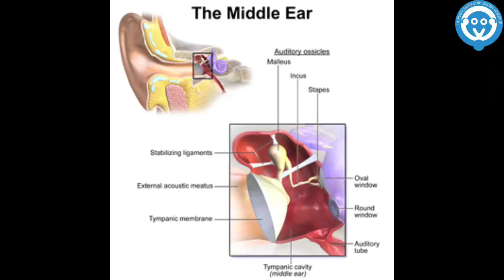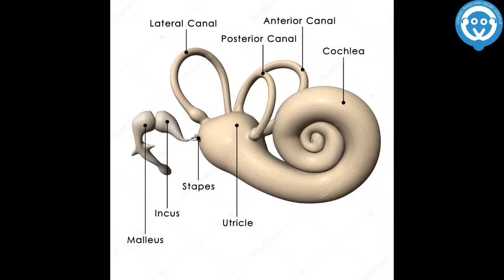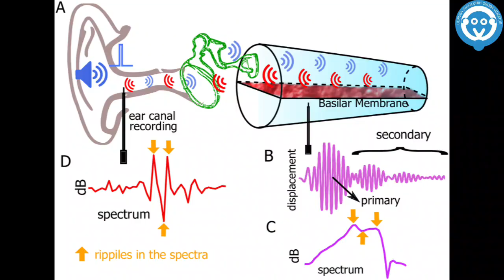Uho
Video je edukativne naravi - opisuje građu uha i kako čujemo.
Također, video je prilagođen nagluhim i gluhim osobama jer je preveden na Hrvatski Znakovni Jezik ali isto tako je prilagođen i za čujuće osobe zbog odgovarajućih titlova.